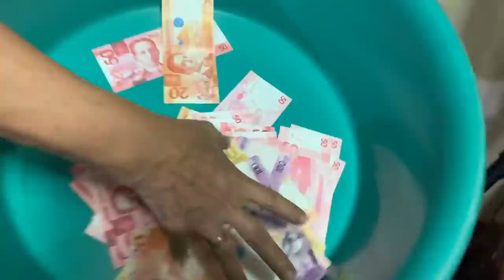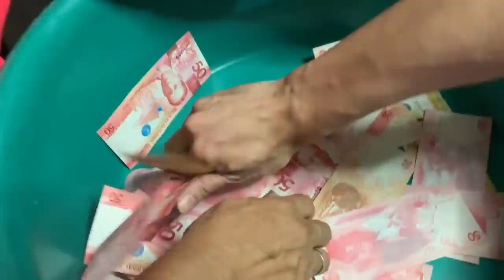🎇 Happy New Year!!! 🎆 🟢 Limer Vlogs 🟢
🎤 Kumu: limerveloso